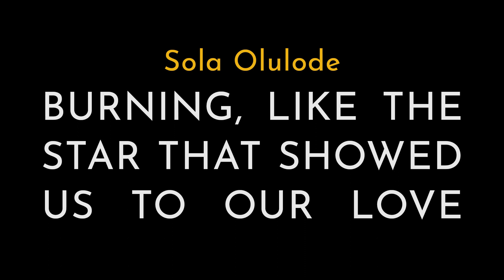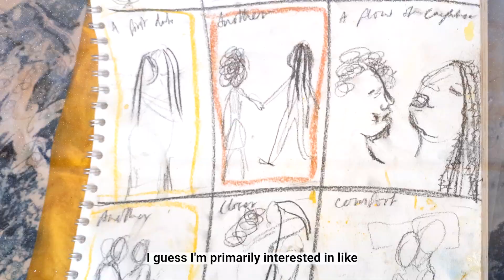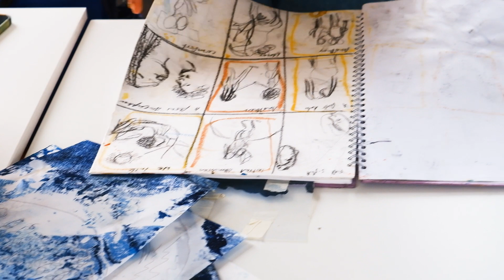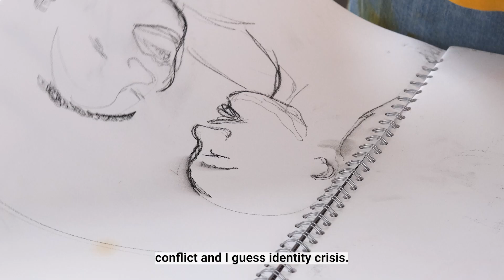87 Studio: Sola Olulode - BURNING, LIKE THE STAR THAT SHOWED US TO OUR LOVE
Sola Olulode is a British Nigerian artist living and working in London. Presenting nuanced and tender visions of intimacy and community, Olulode’s images are celebrations of Black identity, womanhood and non-binary people. Distinguished by their use of gestural brushwork, indigo dye, batik wax, oil bar, impasto and monochromatic schemes, the artist’s compositions speak strongly of her Nigerian heritage while centering the representation and visibility of Black queer lived experiences.

At 87 Gallery, we value the importance of process in the way that artists work. The studio is a place where we share these processes with you.